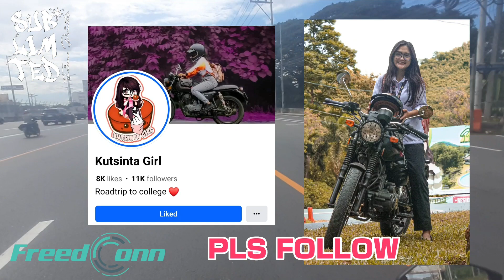papasok na sa school